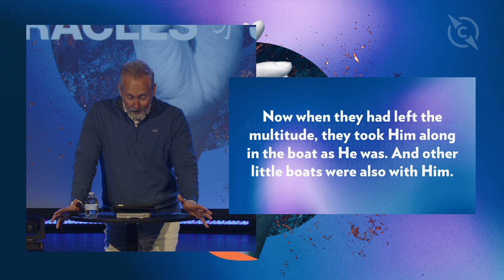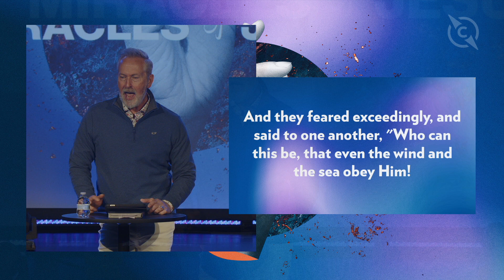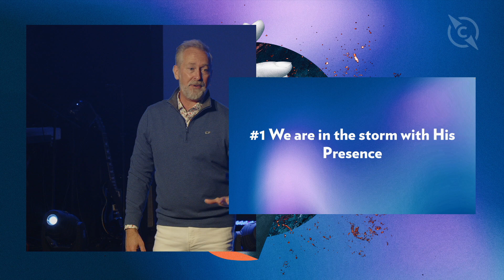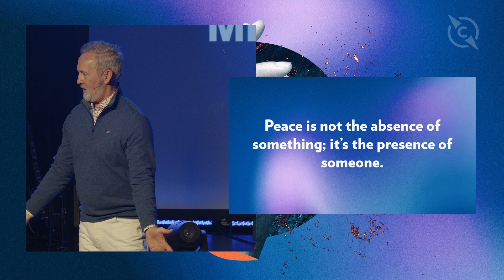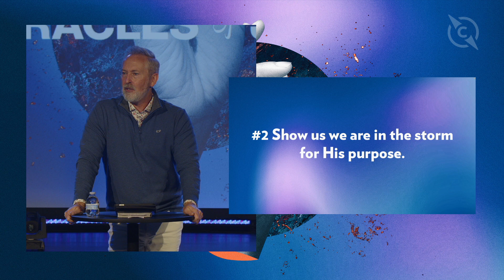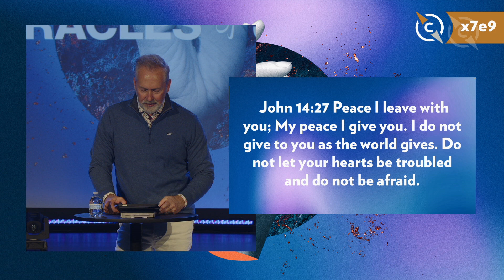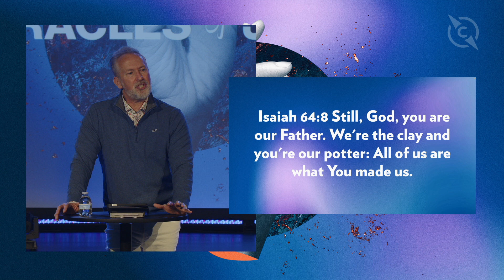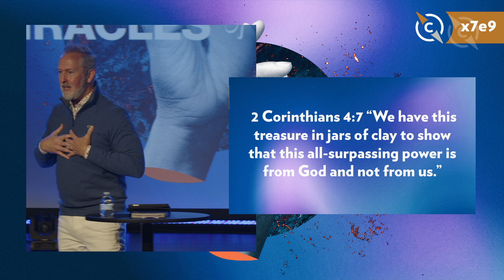Jesus Walks on Water | Miracles of Jesus | Pastor Larry Kirk | Central Christian Baltimore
Peace is not the absence of something; it’s the presence of someone. Jesus invited Peter out of the boat and onto the water. It was when Peter took his eyes off of Jesus that he started to sink. When the storms of life arise, you can have Peace when you look to Jesus!

Pastor Larry Kirk continues our Miracles of Jesus sermon series.

To support this ministry and help us continue to reach people all around the world